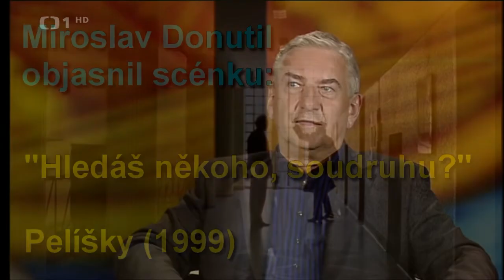Miroslav Donutil o scénke v Pelíškach - "Hledáš někoho, soudruhu?"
Jak vznikla scénka "Hledáš někoho, soudruhu?"
Film:  Pelíšky (1999)
Hrají: Miroslav Donutil, Jiří Kodet, Jaroslav Dušek, Boleslav Polívka

Zdroj: Česká televize (strih)